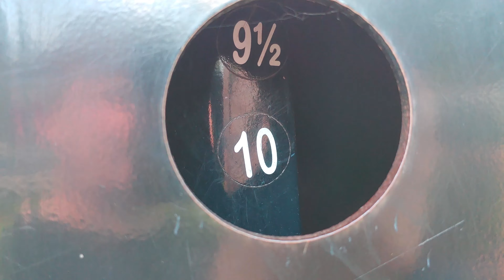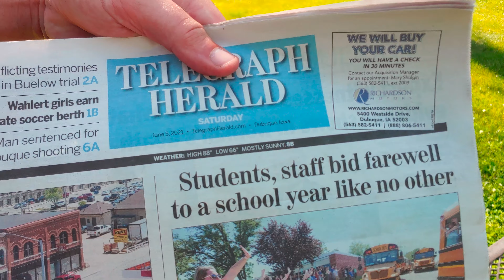46 Year Old Man with Ponytail Dunks Basketball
Pony tailed 46 year old dunks.